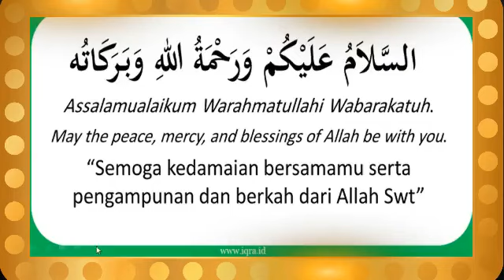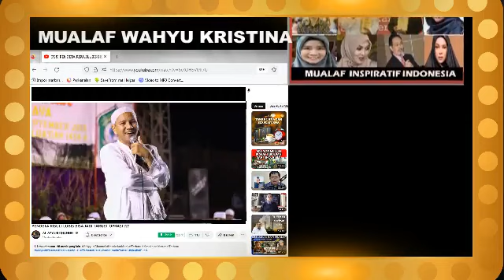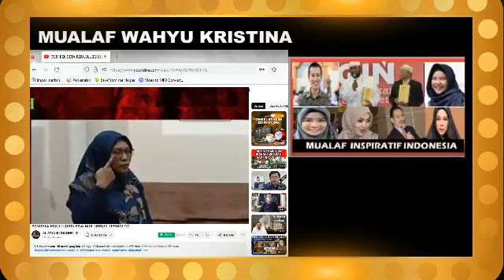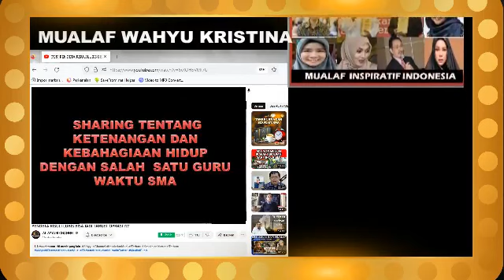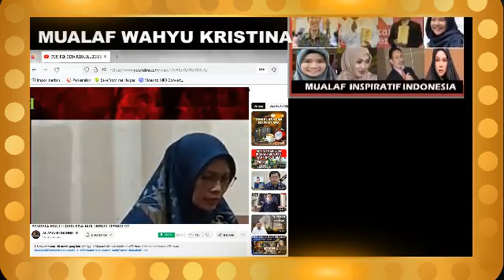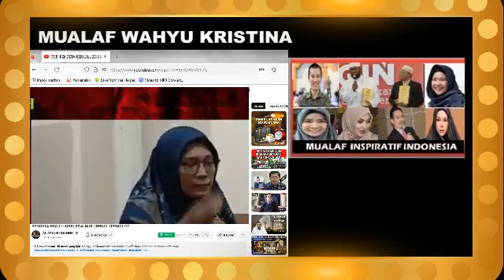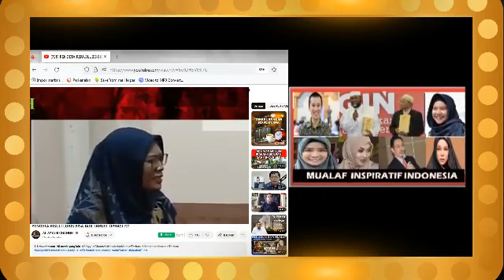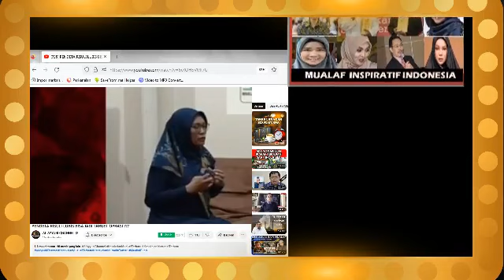ISLAM SEMBUHKAN DEPRESI!! DIALOG SEDERHANA YANG MEMBUATNYA MASUK ISLAM MUALAF KRISTINA (BAG 2)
ISLAM SEMBUHKAN DEPRESI!! DIALOG SEDERHANA YANG MEMBUATNYA MASUK ISLAM MUALAF KRISTINA
CERAMAH USTADZ MENGINSPIRASI MENJADI MUALAF
SUSI WAHYU KRISTINA